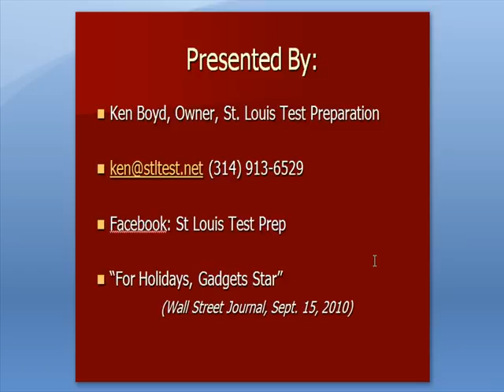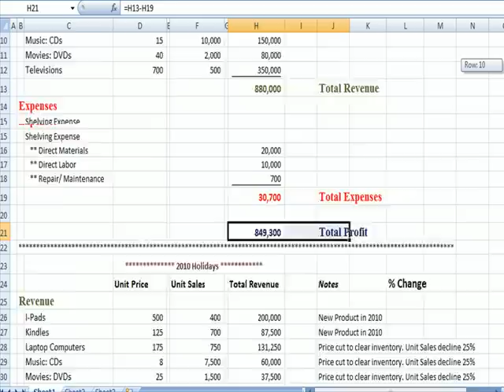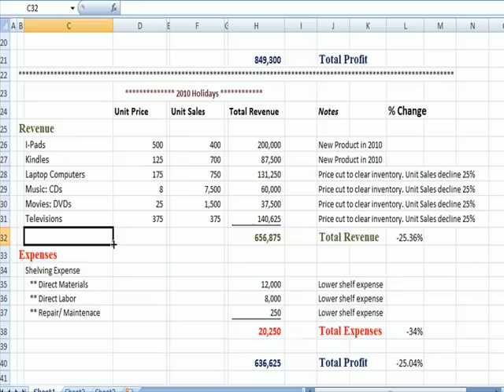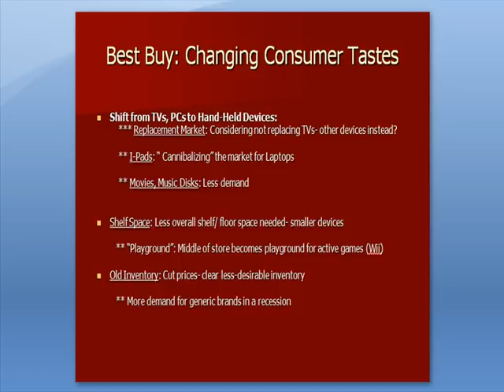Management Accounting 22: Product Mix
This management accounting video explains relevant cost, product mix, and use of shelf space.

For live CPA exam prep and accounting classes, join Conference Room, an online community for accountants. This link shows you the initial courses, and you can join for free in the top right corner.